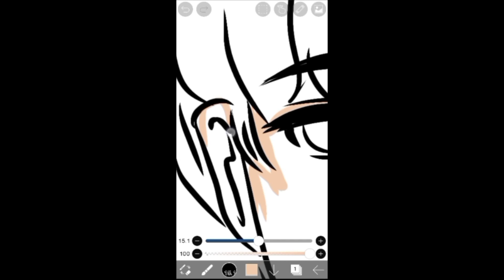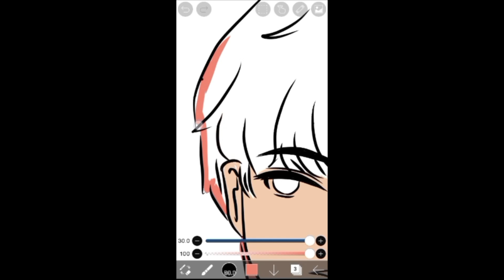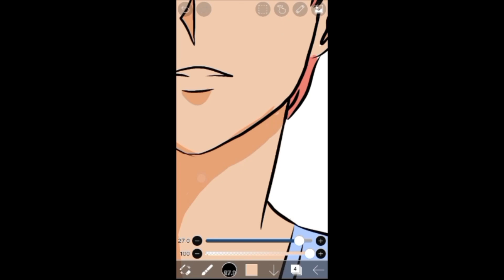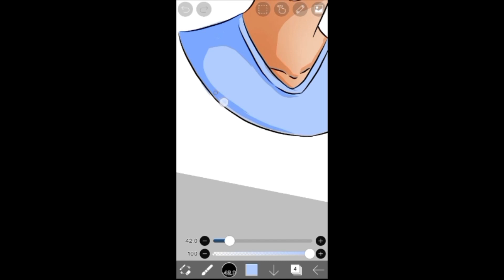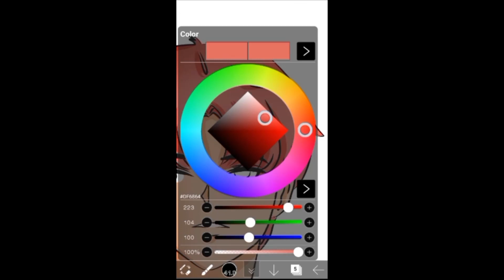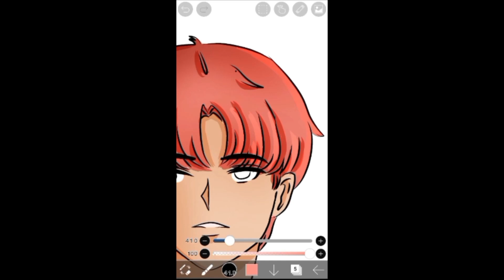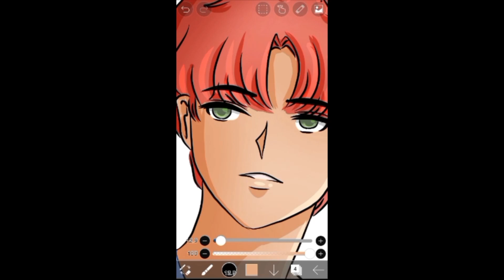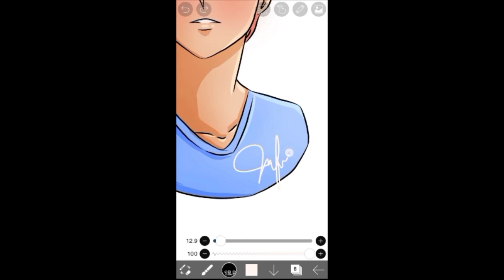Digital Artwork Time-Lapse | Anime Boy Bust Artwork Timelapse | How to Draw Anime Boy must watch!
To discover more about Anime Boy Bust ArtWork Timelapse you need to click:?

This video is presenting "Anime Boy Bust ArtWork Timelapse" topic valuable information but we try to cover the subjects:
-artwork timelapse
-artwork time lapse
-digital painting timelapse
-digital drawing timelapse
-How To Draw Anime Boy Bust
-how to draw a boy step by step easy

To get more information about digital artwork time-lapse, please view the rest of this short video and thank me later.
So you would like to know more about Anime Boy Bust ArtWork Timelapse, I did too, and here is the outcome.
Anime Boy Bust ArtWork Timelapse intrigued me so I did some research study and created this YT video.
Are you all set? Please see this video and you'll thank me later!

on your mobile gadget or at your computer, you can share your own playlists or ones created by other creators. When you share a playlist, a link is generated that you can offer to somebody else.
Why do not you include this vid in a playlist so you can enjoy it later?
Here are some ways to discover the playlist page:

Under Library, select the playlist to get to the playlist page.

If you wish to discover more regarding how to draw anime boy I advise you to check out our various other videos

I wish you liked this video clip where we covered as much as we might around how to draw anime boy as well as artwork timelapse